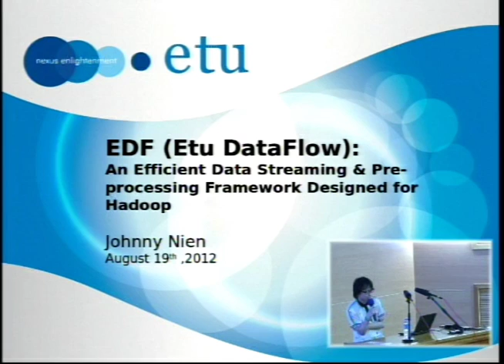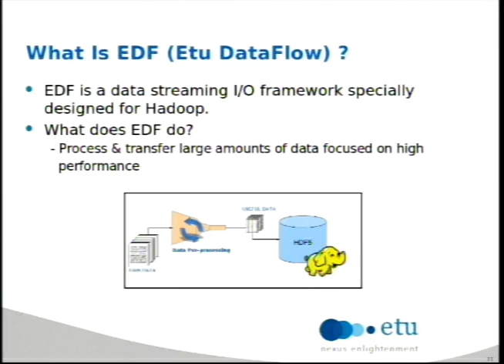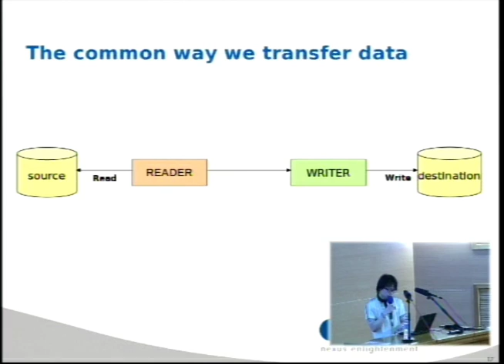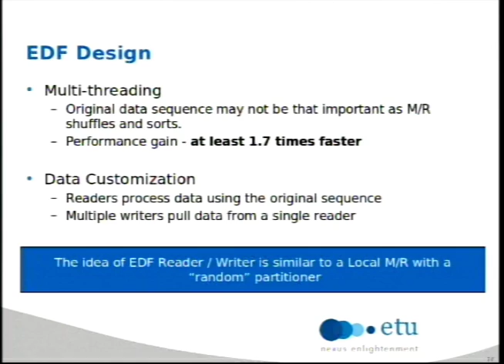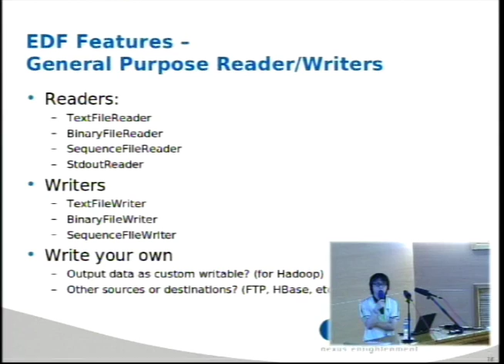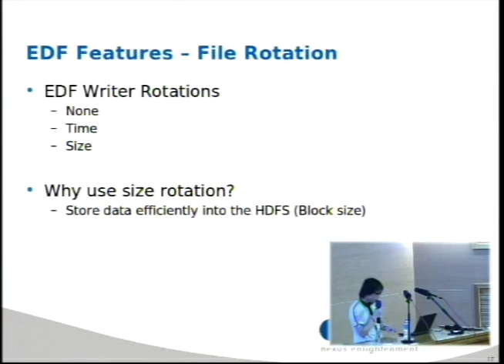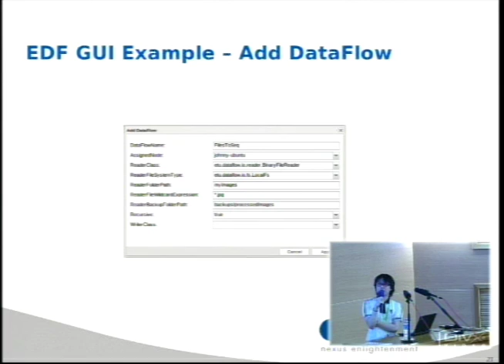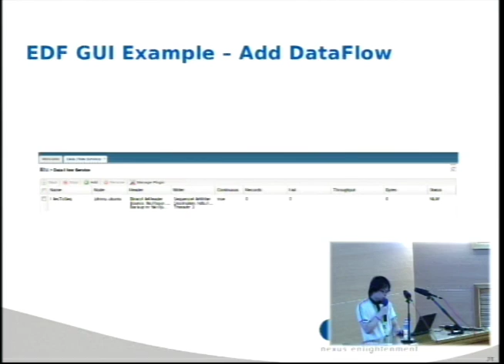[COSCUP 2012] Etu DataFlow -Johnny Nien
Etu DataFlow: An efficient data streaming & pre-processing framework designed for Hadoop

    漢語
    Cloud

Many people are using Hadoop for processing data. However, how to put Big Data into HDFS and how to pre-process unstructured/semi-structured data efficiently are often challenging problems. A new data streaming I/O framework is introduced: Etu DataFlow(EDF). It is designed to easily trasfer large amounts of data with user customizable data-processing functionalities. Unlike existing data streaming frameworks i.e. Flume, EDF doesn't utilize complex data-flow topologies; instead, it's based on single-step data transfer focused on high performance, specially on Hadoop DFS. EDF achieves scalability and central-manageability using Apache ZooKeeper. It also provides extremely user-friendly APIs and graphical interface. EDF was developed to fulfill diverse requirements we faced while dealing with real use cases for our clients and its currently being integrated into Etu Appliance. For this session I'd like to introduce its architecture, and current features' design.